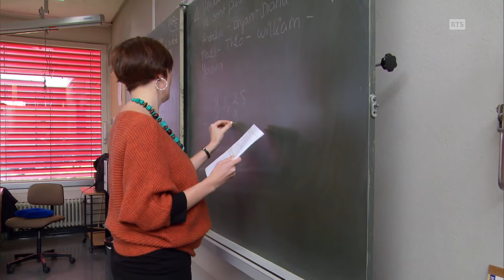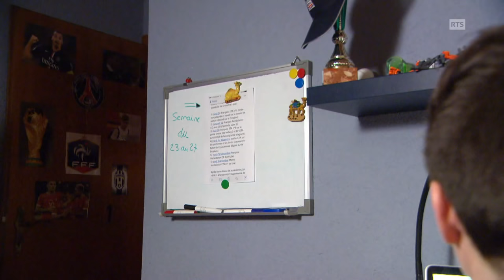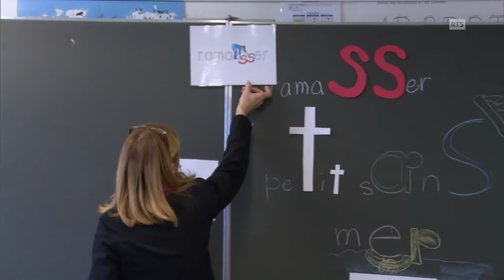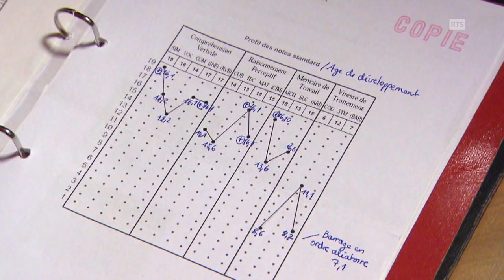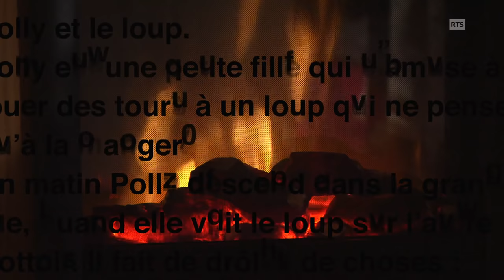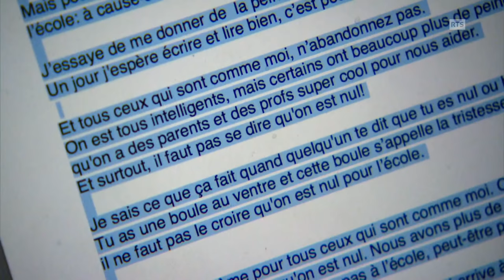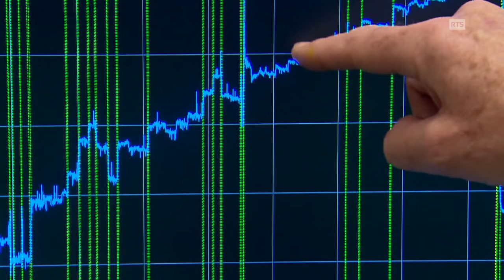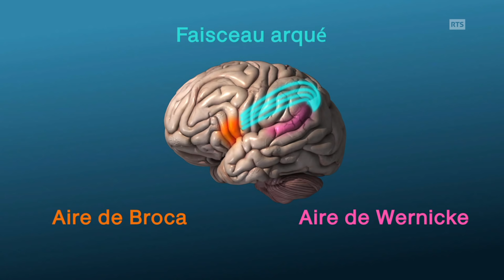Dyslexie - Les nouvelles pistes | 36.9°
Ils sont entre 8 et 10 % de la population, et ils ont longtemps passé pour des paresseux ou des incapables. Les dyslexiques ont une intelligence égale, voire supérieure à la moyenne, mais ils bloquent dans leur accès à l’écrit. On ne guérit jamais d’une dyslexie, mais on peut apprendre des techniques de compensation efficaces. Les neurosciences permettent de développer de nouvelles approches thérapeutiques prometteuses.

La dyslexie est un véritable handicap dans un système scolaire et professionnel largement basés sur la maîtrise du texte. Insidieux, il altère en effet une compétence essentielle pour la vie quotidienne : le passage entre l’expression orale et écrite. En moyenne, un enfant par classe est concerné. Ces élèves fournissent beaucoup d'efforts en classe, mais également à la maison. En témoignent les ados qui s’expriment dans ce reportage. Que se passe-t-il dans le cerveau d’une personne dyslexique ? Comment la rééducation et une pédagogie adéquate peuvent-t-elles apporter des réponses à ce mal ? Réponses dans cette émission qui aborde les nouvelles approches thérapeutiques fondées sur les découvertes des neurosciences ou de l’ophtalmologie.

Extrait de 36.9° du 20 avril 2016.